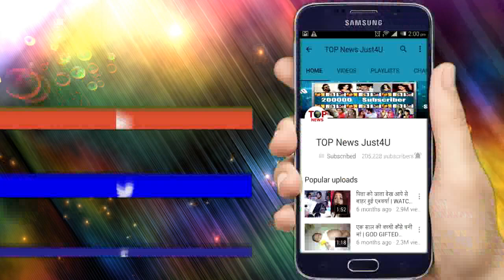GUDDAN: OH HO!!! सोमवार को पहनाएगा AJ अपनी GUDDAN को मंगलसूत्र, ऐसे आएगा कहानी में ट्विस्ट